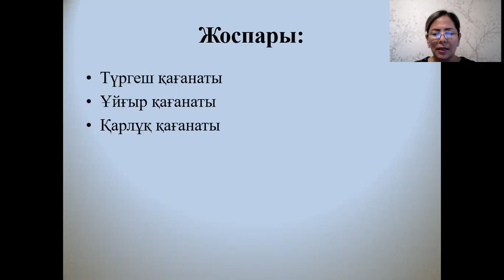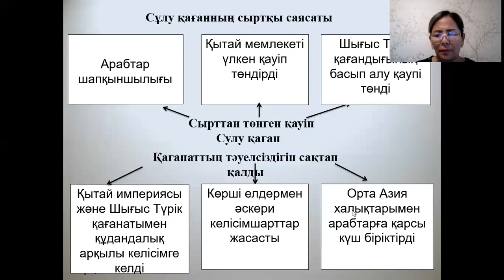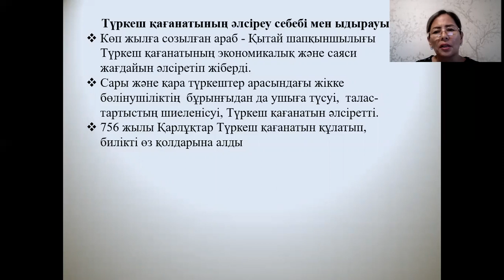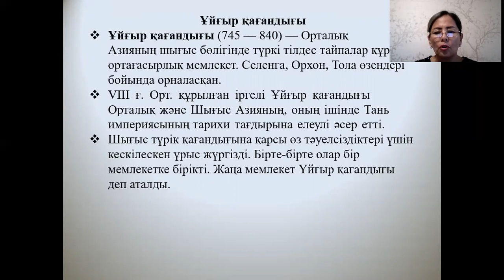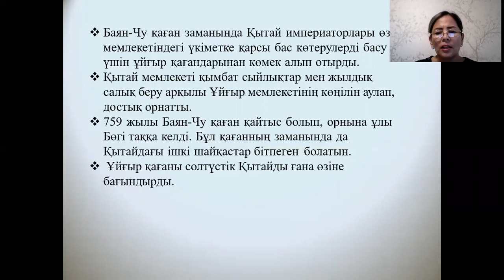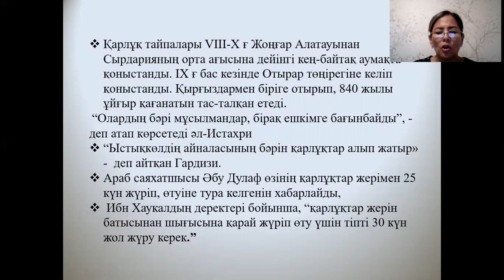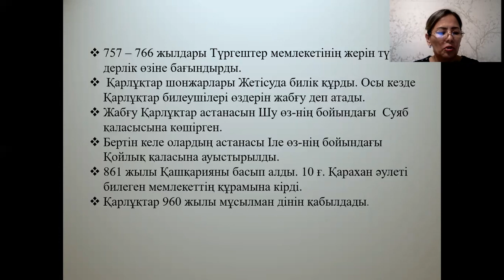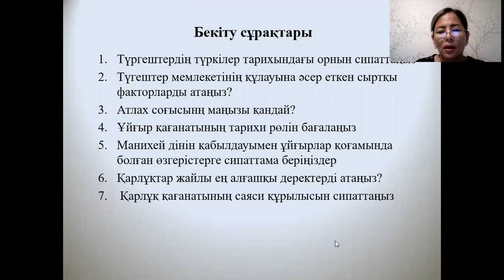Дәріс №4. Түркі халықтарының тарихы. Еспенбетова А.М.